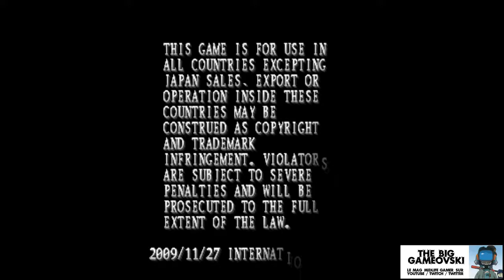TBG Live - Mushihimesama Futari Black Label 1.5 God Mode - TBG482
Des moments de gloire. Des moments de solitude. C'est ce qui attend le joueur qui ose à s'aventurer dans des variantes du shmup qu'il est supposé connaitre un minimum. Et l'on vérifiera sans forcer que pousser tous les curseurs à fond est une expérience qui se mérite, tant en larme qu'en gloire...

/!\ comme d'habitude dans ces circonstances, les amis lumino-sensibles et autres épileptiques sont invités à zapper sur un autre canal, cette version de Mushi' est la plus furieuse connue.

L'émission a besoin de vos retours :
. likez